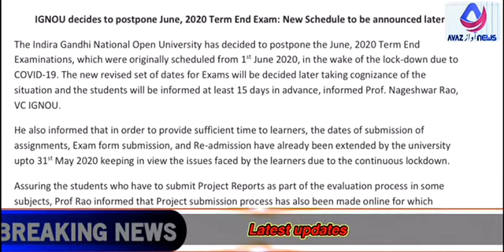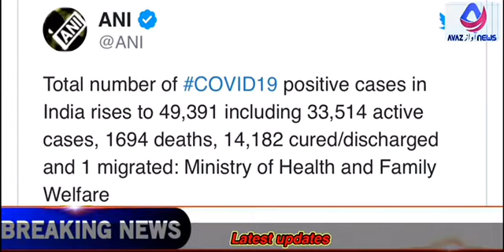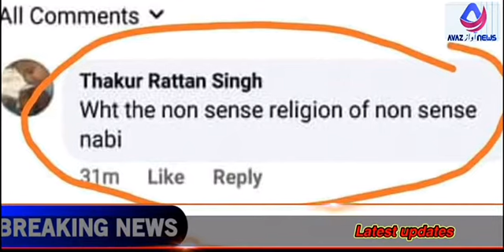News bulletin||06 May 2020||j&k||zaheer gorsi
Avaz News is a youtube News channel it is presenting Daily News Bulletin and it is fast growing digital venture of Social Media. Avaz News is among the fastest growing Mobile based networks.Avaz News stands independent advocates Journalism for change. The Avaz News is a strong leader in the field of Journalism.